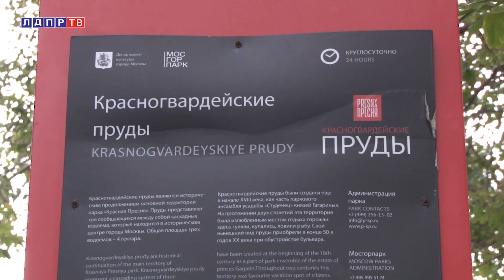Жириновский пообщался с жителями района Красной пресни.